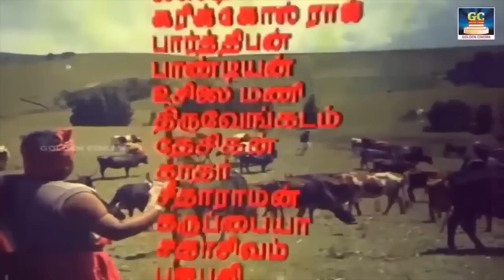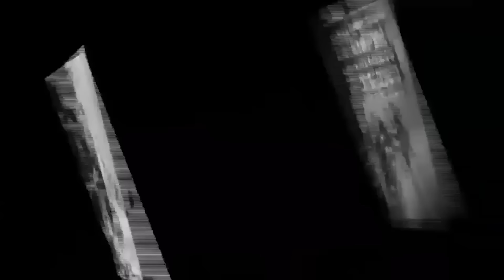கேட்டவுடன் மன அழுத்தம் மறந்துபோகும் எம்.ஜி.ஆர் பாடல்கள் | MGR Philosophical Songs | Kannadhasan